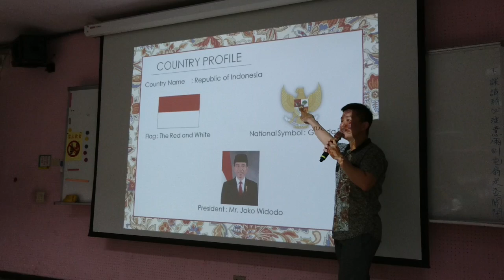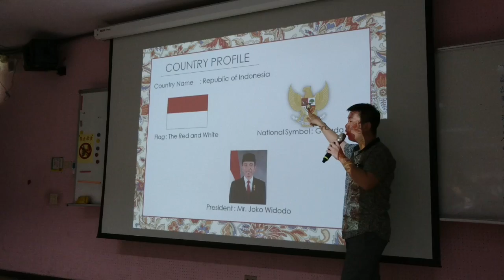20170519 TWIYC.tw ft. Ying Qiao Junior High School, Martin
This video is about 2017,5,19 Ying Qiao Junior High School, Martin